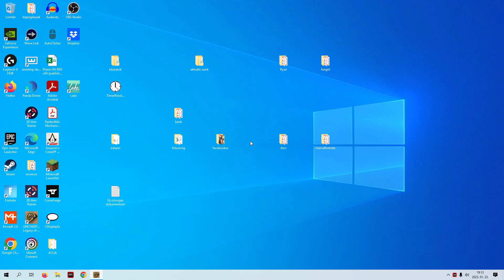Hogy kell elrontani egy király játékot? - Uncharted: Lost Legacy PC, crushing difficulty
Minden játékfejlesztő figyelmébe: na, pontosan ÍGY rontsátok el a játékaitokat!

Avagy: adott egy minden szempontból király játék, az Uncharted: Lost Legacy (és az ő PC-s portja). Lássuk, mivel lehet hazavágni az élményt!

monitor: BenQ Zowie XL2546K
billentyűzet: SteelSeries Apex Pro TKL
egér: Logitech PRO X Superlight
kontroller: Scuf Infinity4PS PRO
fejhallgató: Beyerdynamic DT-990 Pro 250 Ohm
egérpad: Logitech G640 Cloth Gaming Mouse Pad
gép: Imperium Core i9 Premium extrákkal
 -processzor: Intel Core i9-10900F 10 mag, 20 szál, 5.2 GHz Turbo
 -32 GB RAM
 -nVidia GeForce RTX 3070 8 GB GDDR6X